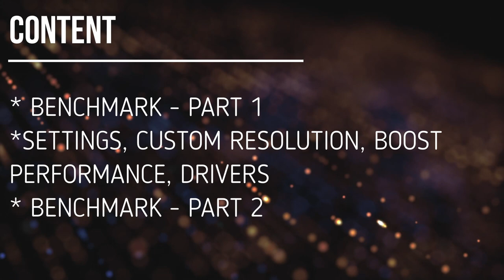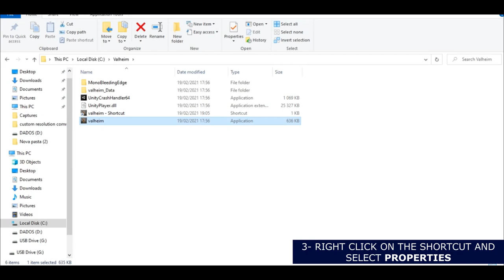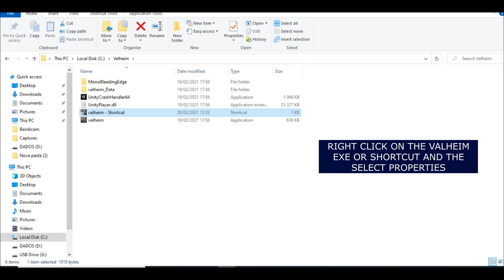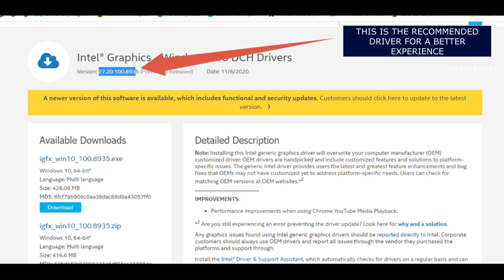Valheim Intel HD/UHD | Boost Performance | Intel UHD G1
Content :

00:00 Intro
00:20 Benchmark part 1
03:05 Settings, custom resolution, boost fps, drivers
05:37 Benchmark part 2

Laptop setup:

i3 1005g1
Intel UHD G1
8 gb ram